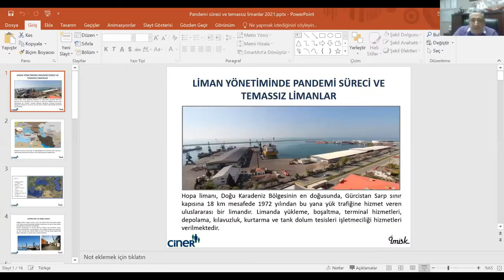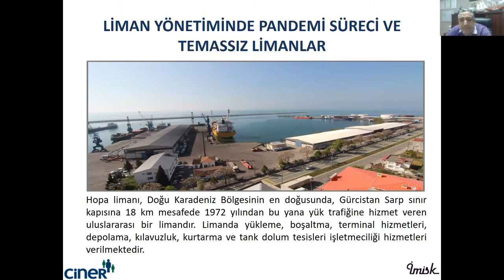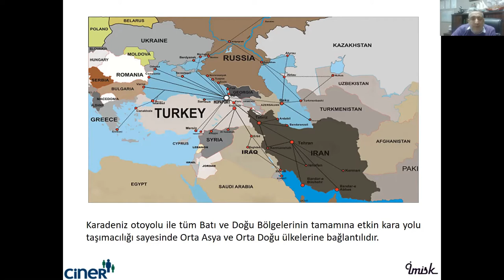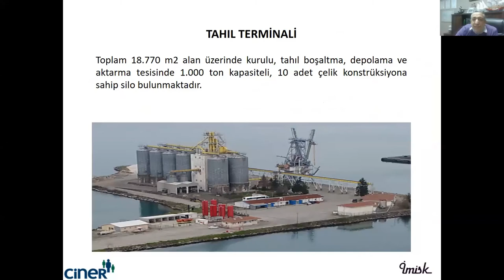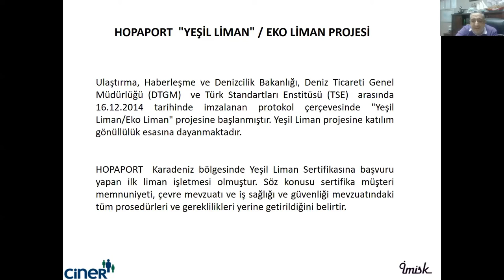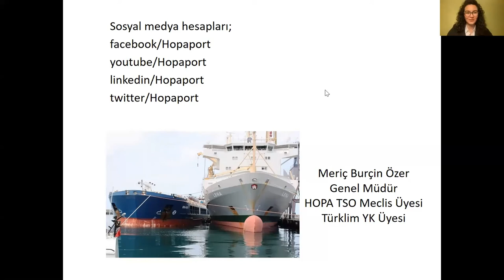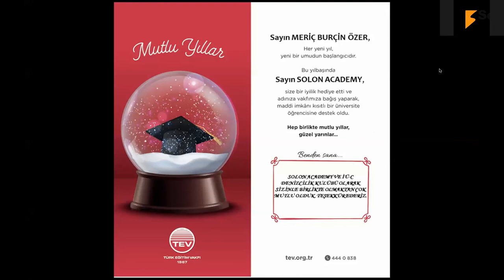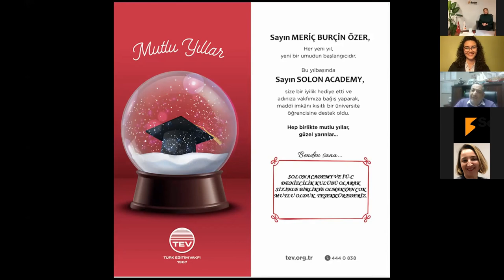PandemiSüreci ve Temassız Limanlar V2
Türkiye'nin ilk liman işletme yazılımını gerçekleştiren sektör lideri SolonPort olarak, Solon Akademi adıyla yeni bir yolculuğa çıktık. Sektörde ilklerin öncüsü olarak, yine bir ilki gerçekleştiriyor ve öğrencilerle sektör paydaşlarını bir araya getireceğimiz söyleşiler ve sertifikalı eğitimler gerçekleştiriyoruz.

IU-C Denizcilik Kulübü ile beraber düzenlediğimiz ve HopaPort Genel Müdürü Sayın Meriç Burçin Özer’i konuk ettiğimiz PANDEMİ SÜRECİ ve TEMASSIZ LİMANLAR konulu ilk söyleşimiz Türkiye’nin bir çok üniversitesinden öğrenciler ve sektör profesyonellerinin yoğun katılımıyla gerçekleşti. Heyecanımıza ortak olan tüm katılımcılara ve bizi kırmayıp davetimizi kabul eden, zarif sözleriyle bizi onurlandıran HOPAPORT Genel Müdürü Meriç beye teşekkür ederiz. Yeni söyleşilerde ve eğitimlerde sağlıkla buluşmak dileğiyle.

As Solon Academy, we held our first joint webinar with IU Cerrahpaşa Maritime Club and we were pleased with the very high attendance. We would like to thank all participants who shared our enthusiasm, with special thanks to Mr. Meriç Burçin Özer, General Manager of HOPAPORT, who honoured us with his presence and elegant words.